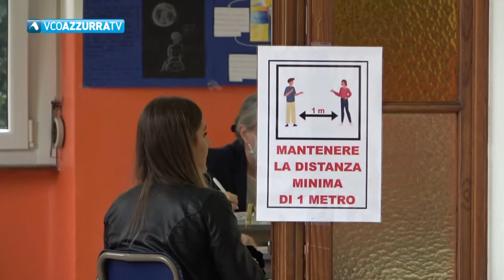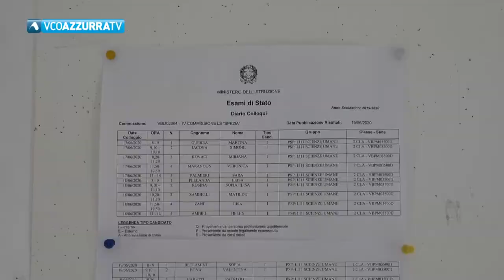Primo giorno di maturità: siamo andati al Rosmini International Campus di Domodossola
17 giugno 2020 - Il preside Teruzzi ha parlato di un esame che ha evidenziato il valore della scuola in presenza. Un pò di ansia e la consapevolezza di un passo importante per il futuro tra i maturandi